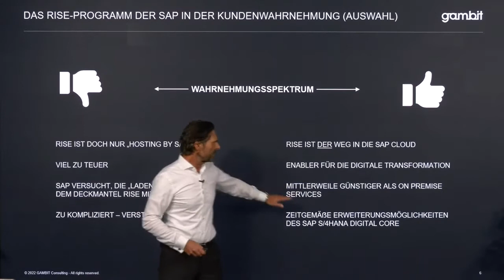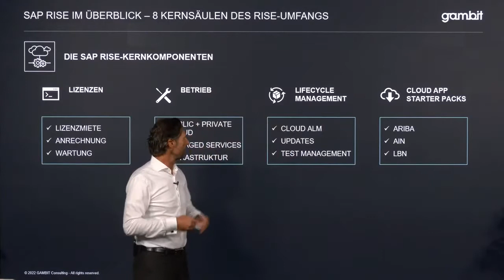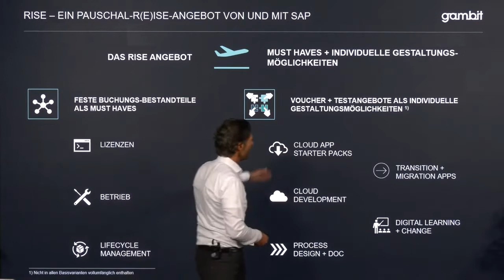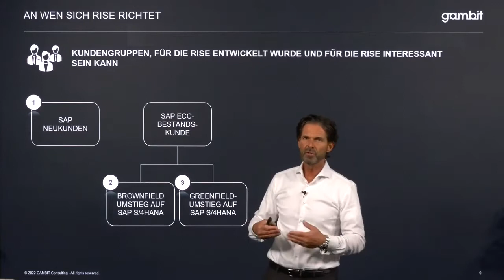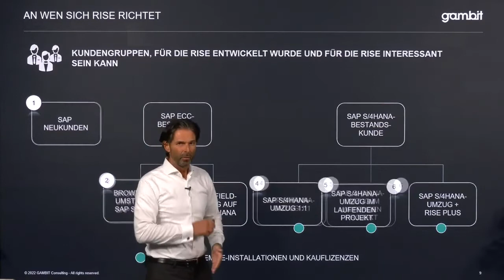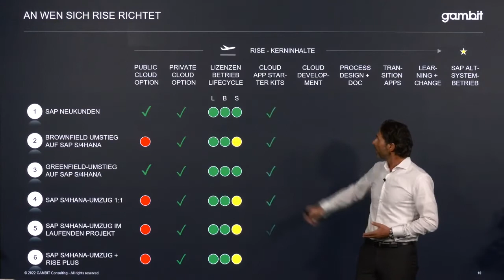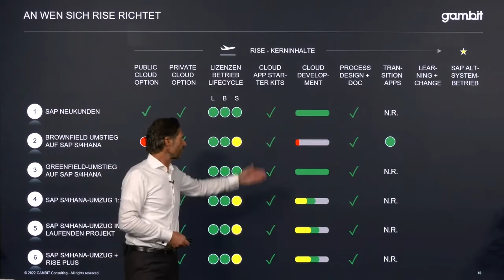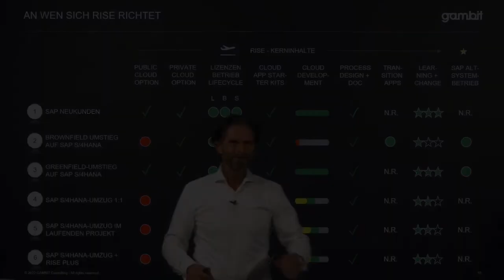RISE with SAP Insight 2022: Was ist RISE with SAP? – Wir bringen Licht in das Begriffs-Dunkel!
Was ist RISE with SAP? – Wir bringen Licht in das Begriffs-Dunkel!

Diese Lösung ist alles andere als wolkig. Mit RISE with SAP macht die digitale Transformation konkret und hilft Unternehmen auf dem Weg in die SAP S/4HANA Cloud und auf dem Weg zum „intelligenten“ Unternehmen – unabhängig von Startpunkt oder der jeweiligen Branche.

RISE ist eine Lösung, mit der Unternehmen ihre Geschäftsprozesse analysieren und transformieren, die Zusammenarbeit mit Geschäftspartnern verbessern oder auch neue Geschäftsmodelle entwickeln können. Die einzelnen Bausteine von RISE with SAP sind in einem Paket mit nur einem Vertrag gebündelt („ONE offer, ONE Contract“).

Erfahre in diesem Video, was es mit RISE with SAP genau auf sich hat. GAMBIT-Gründer und Geschäftsführer Thomas Pasquale sagt Ihnen alles, was du zu RISE with SAP wissen musst. Er erläutert die Kerninhalte der Lösung und schildert deren Nutzen für die verschiedenen Kundengruppen.

• was es mit RISE with SAP auf sich hat,
• welche Kernkomponenten das Programm umfasst
• und für wen es sich eignet.

Der Vortrag war Teil unseres Events zum Thema RISE with SAP im September 2022.
Schau' auch gerne die weiteren Videos unseres RISE-with-SAP-Events. Unsere Expertinnen und Expertinnen informieren dich noch tiefergehend über die Kernkomponenten von „RISE with SAP“ sowie zu Lizenzen, zum Betrieb, zum Lifecycle Management oder auch zur Anbindung von Apps. Es lohnt sich!
Timestamps:

00:00 Vorstellung
2:51 So wird das RISE-Programm wahrgenommen
4:40 Die Kernkomponenten von RISE with SAP
7:48 Das richtige RISE-Paket für dein Anforderungsprofil
9:38 An wen richtet sich RISE with SAP?
12:30 Die Anforderungsprofile verschiedener SAP-Kunden an RISE with SAP
Was ist RISE with SAP?

SAP RISE ist ein Angebot von SAP, das Kunden auf dem Weg in die SAP S/4HANA Cloud unterstützt. Mit RISE hat SAP ein umfassendes „Transformationspaket“ aus Produkten, Tools und Services geschnürt. In diesem Artikel auf unserer Website beantworten die 10 wichtigsten Fragen zu RISE with SAP.

Über GAMBIT Consulting

GAMBIT Consulting berät und unterstützt Unternehmen, wenn es um SAP und IT geht – von der Roadmap bis Implementierung von SAP S/4HANA, von zeitgemäßen Architekturen in der Cloud bis zum SAP ALM, von Datenmigrationen bis zu SAP Central Finance. SAP hat GAMBIT als „SAP Gold Partner“ ausgezeichnet. GAMBIT wurde 1995 gegründet und beschäftigt heute mehr als 200 Beraterinnen und Berater in Deutschland und der Schweiz. Der Hauptsitz des Unternehmens ist Troisdorf bei Köln.